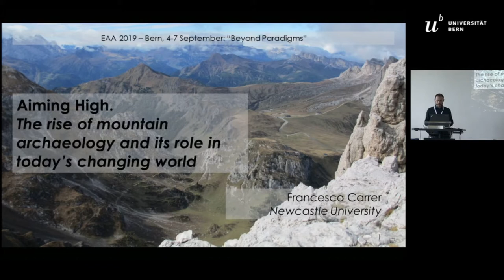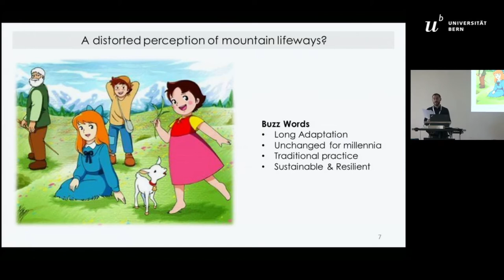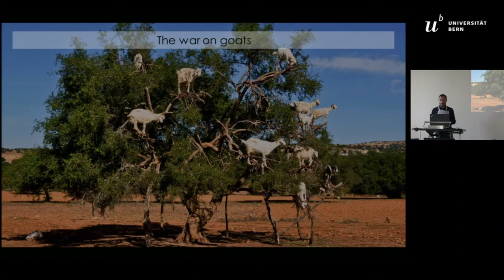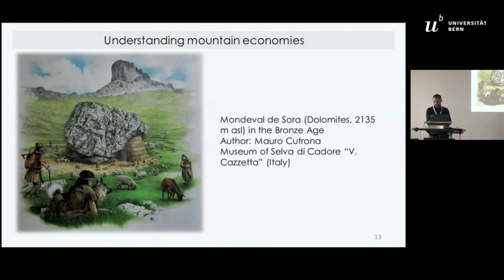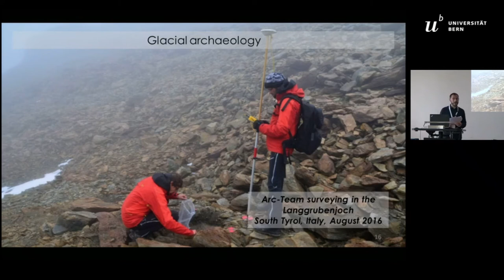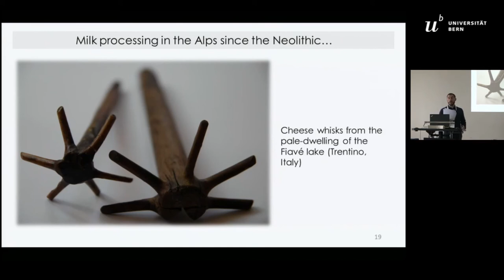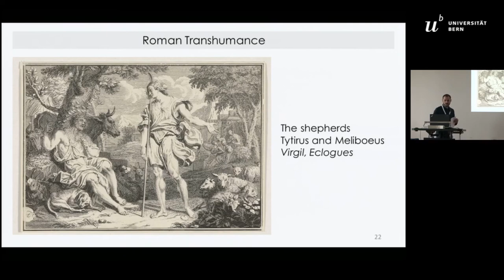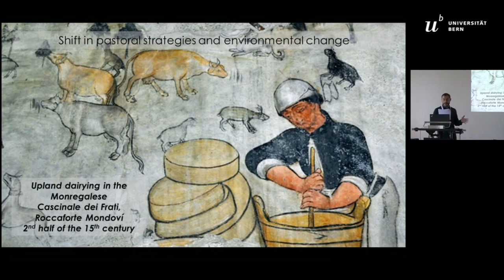Aiming High: The Rise of Mountain Archaeology and Its Role in Today’s Changing World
Mountains are the backbone of nearly every continent. They cover 22% of Earth’s land, host one fourth of terrestrial biodiversity, and provide approximately the 60-80% of freshwater. Their landscapes bear unique aesthetic, symbolic and religious values for millions of people, house  30%  of  World  Heritage  Sites,  and  attract  15-20  of  global  tourism  every  year.  Moun-tain  regions  are  particularly  vulnerable  to  the  effects  of  climate  and  land-use  change,  and  their  protection  has  become  a  global  political  priority.  This  vibrant  framework  has  stimulat-ed  the  emergence  of  a  new  branch  of  landscape  and  environmental  archaeology,  aimed  at  understanding the relationship between human communities and mountain environments in the past: some call it mountain archaeology. But how does this new sub-field of archaeology contribute to the international debate on mountain sustainability? Traditional practices and ecological knowledge of mountain communities are generally considered the result of a long and slow adaptation to montane environments, and are promoted to foster sustainable man-agement and global change mitigation. However, little if anything is known about their origin, and their complex historical evolution is often underestimated. I believe that the key-mission of mountain archaeology is to fill this knowledge gap, and provide policy-makers and other stakeholders  with  reliable  and  solid  understanding  of  the  history  of  human-mountain  inter-action. Mountain archaeology is contributing to debunking several myths about the history of  mountain  strategies  and  their  effect  on  the  environments,  particularly  in  the  more  frag-ile  and  ‘marginal’  uplands.  A  priori  assumptions  about  past  land-use  and  sustainability  are  increasingly  replaced  by  evidence-based  reconstructions.  In  this  paper  I  will  explore  some  of  the  recent  advancements  of  mountain  archaeology,  and  show  how  they  are  transform-ing the perception of mountain landscapes, their history and their future management. This overview will enable me to address the future challenges and exciting perspectives of this emerging archaeological sub-field